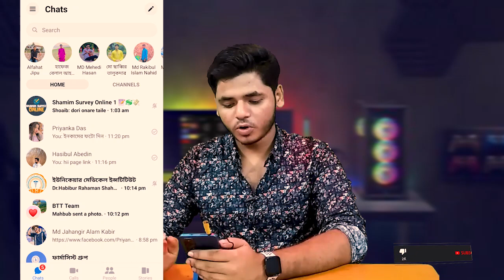ফেসবুক মেসেঞ্জার লক করার নিয়ম। how to lock messenger। Lock Facebook Messenger without any app 2023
how to Lock messenger  messenger নতুন প্রটেকশন privacy & safety biometric App Lock fingerprint.